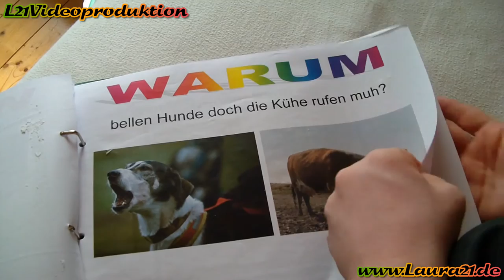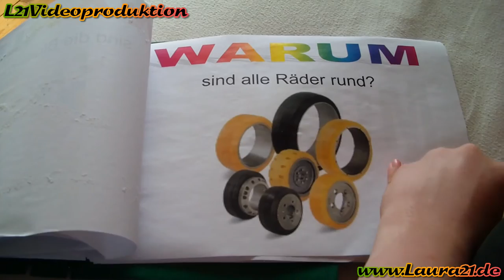Detlev Jöcker - Warum (mit AXEL)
✔ Eure Meinung ist gefragt, kommentiert und teilt das Video!